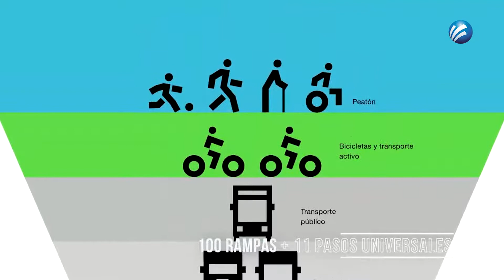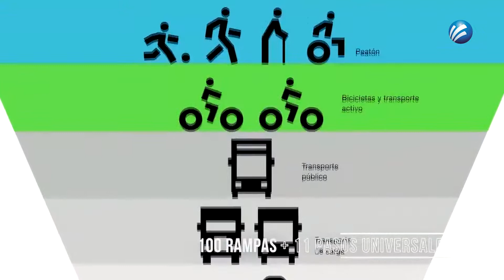BUSCARÁN RETOMAR CALLE COMPLETA ACUEDUCTO CON NUEVO PROYECTO | MEGANOTICIAS